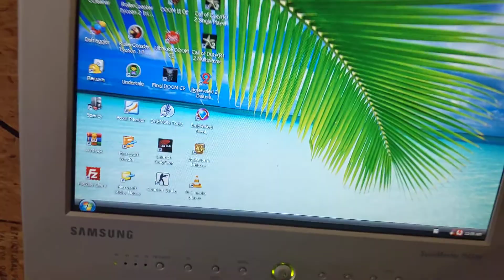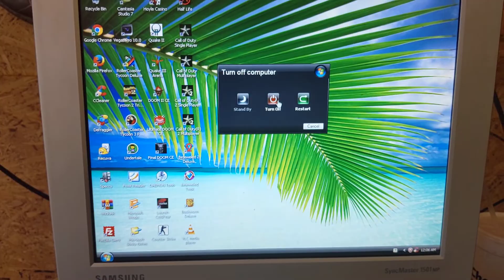Windows XP video